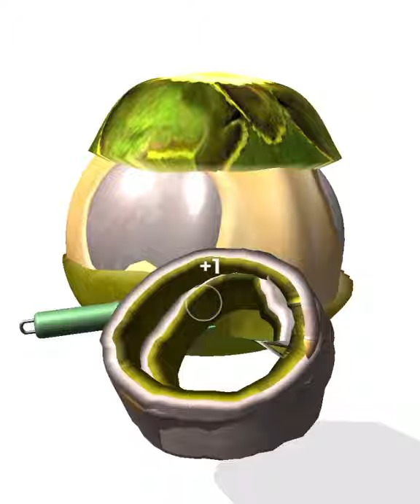I Peel Good | Satisfying and Relaxing ASMR Video